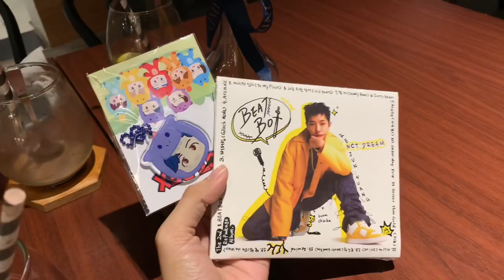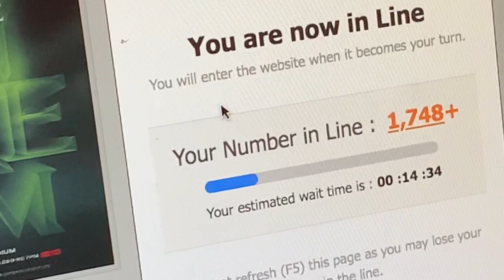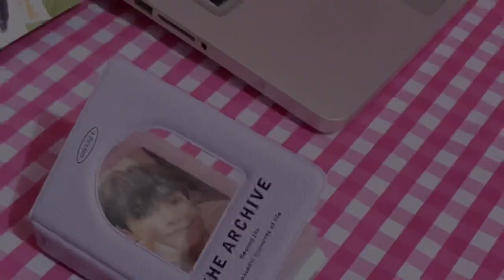NCTZen | Cafe Vlog & Unboxing Kpop Package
hi it’s my first video, hope you enjoy :-]